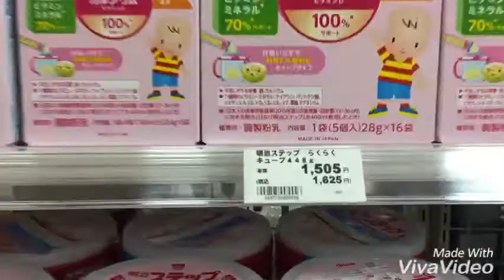Baby formula in Akachan - one of the biggest baby shop in Tokyo